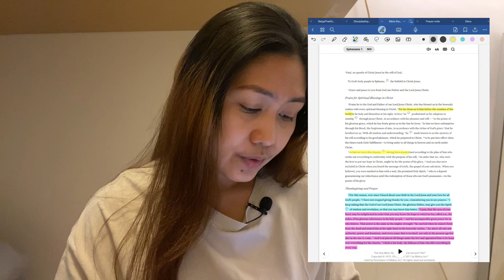Tuhan Punya Rencana Untuk Setiap Orang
Di video kali ini aku bicara tentang rancangan Tuhan untuk setiap orang. Kalo kamu bingung dengan panggilan hidupmu, jangan sedih. Berdoa dan tanya Tuhan karena Dia sudah memiliki rencana dalam hidupmu.